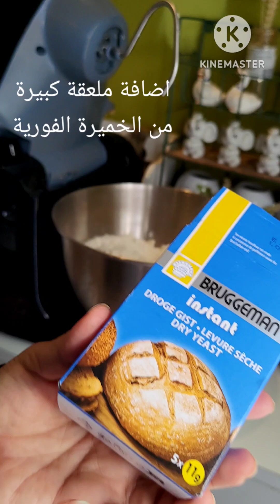صمون عراقي ناجح مليون بالمية لمتابعيني الجدد المقادير بصندوق الوصف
كيلو طحين
3كوب ماء
أقل الربع كوب زيت